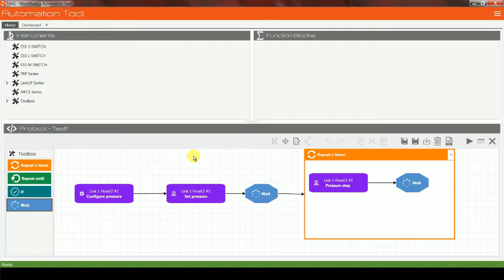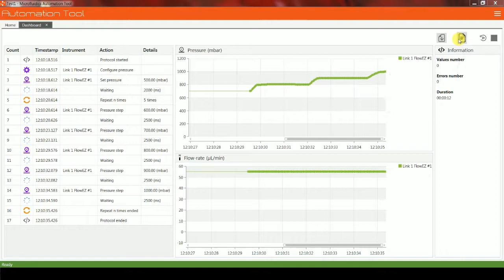MAT - Introduction to basic functions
Fluigent Microfluidics Automation Tool (MAT) is a software for developing and running time based protocols. It allows one to easily create protocols for complete automated experiments, including a wide range of operations and loops. The MAT is dedicated for high repeatability and gain of time. Discover in a few videos how to use the software.

About Us
Fluigent is an international company that develops, manufactures, and supports the most advanced microfluidic systems available. Whether your application is with droplets, cell biology, particle studies, or in other research or industrial areas, we have the expertise and knowledge to provide the most cost-effective and technically advanced solutions to your fluid handling and flow control needs.

LinkedIn for the latest updates about microfluidics domains, products, applications, and the company.
Twitter for the latest news of the company.